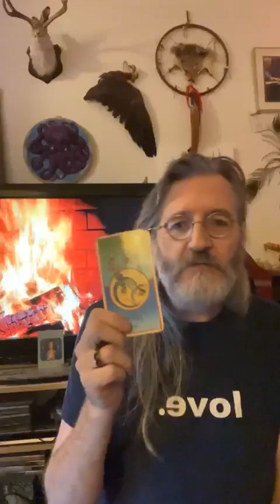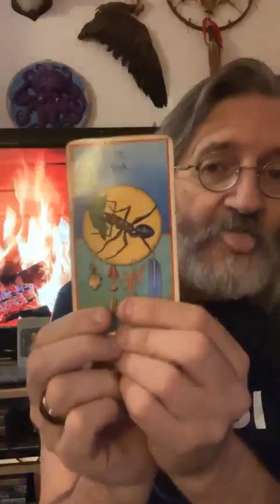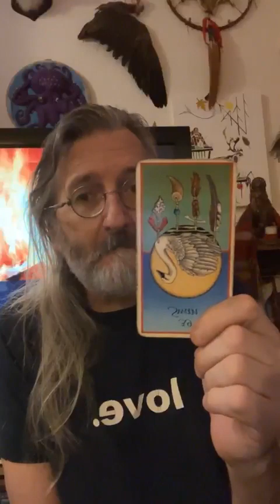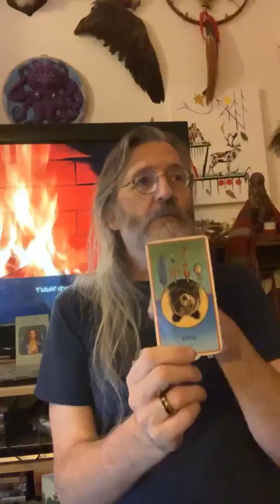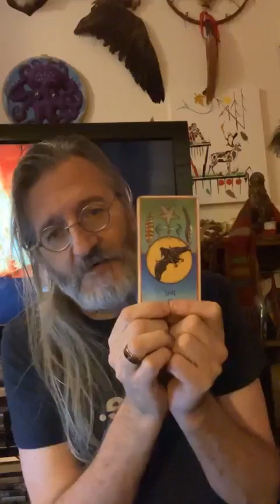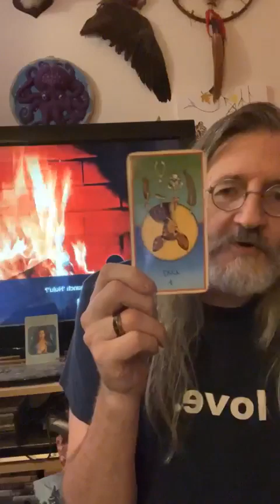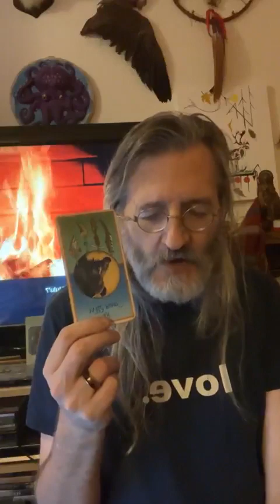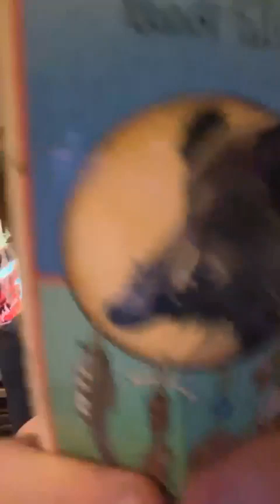SHAMAN-athon Open Donation Reading, Healing, and Teaching Extravaganza March, 2024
Here's the video of what has become a monthly event. Anyone who donating any amount gets either a 3 card Reading, a 5 minute Healing, or a Teaching of answering one spiritual question.

SHAMAN-athon
De de da de de!